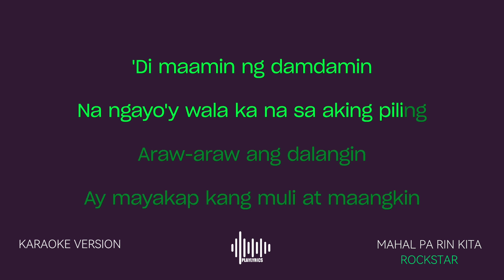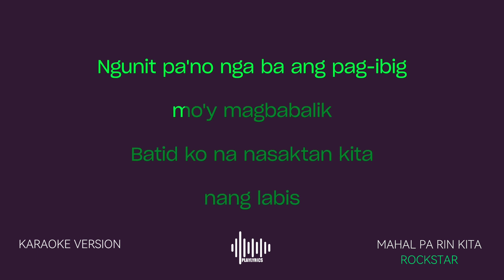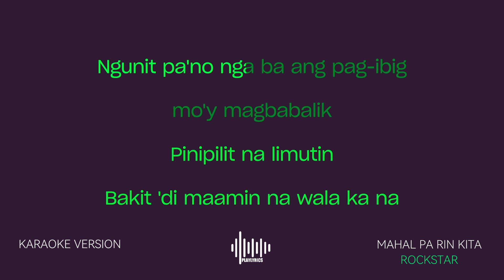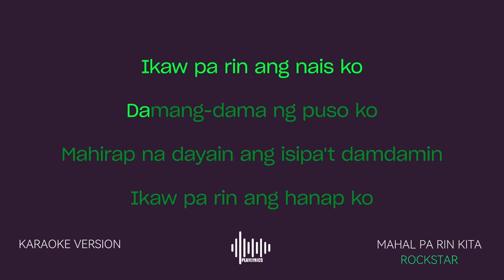Mahal Pa Rin Kita - Rockstar (Karaoke Version)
Karaoke version for Rockstar's hit song "Mahal Pa Rin Kita" Arranged by. PlayLyrics Karaoke

Song: Mahal Pa Rin Kita
Artist: Rockstar